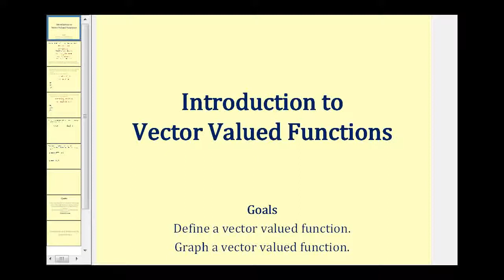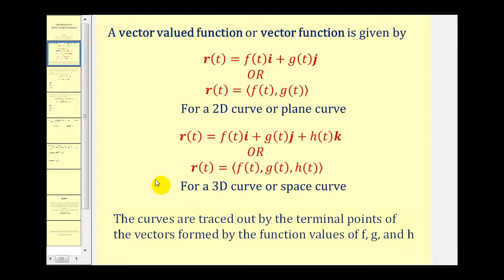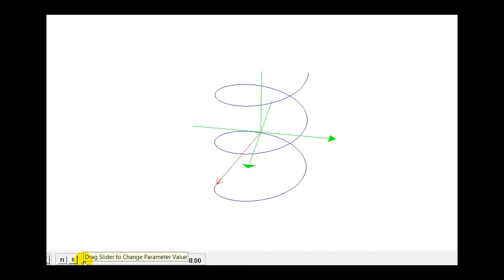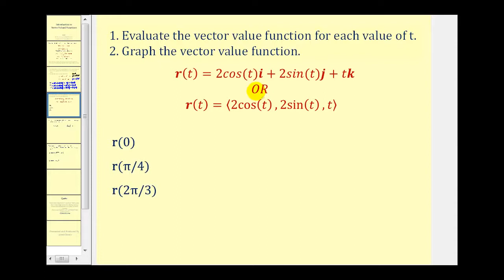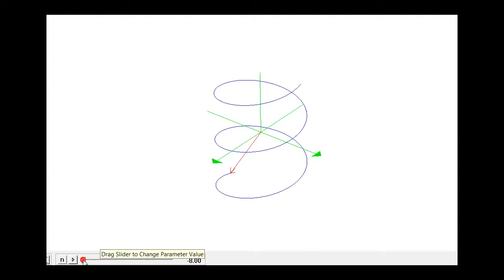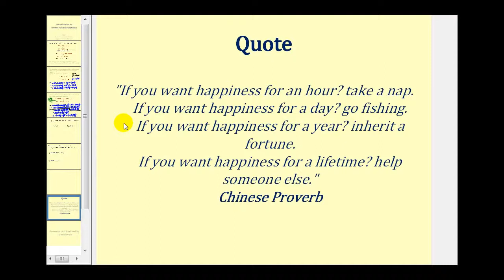Introducción a las funciones de valor vectorial